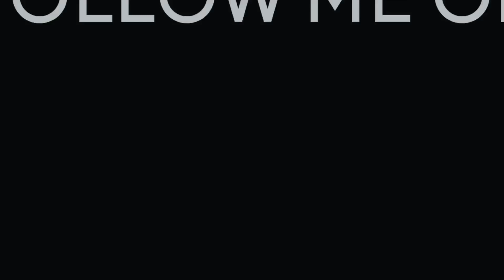เปลี่ยนสวนหน้าบ้านเป็นหญ้าเทียม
เต้ไม่ค่อยชอบตัดหญ้าวิธีแก้ปัญหาง่ายๆ ปูหญ้าเทียมไปเลยค่ะ รอบนี้หมดงบน้อยมาก ทีมงานจ้างมาปูราคาถูกมากก สนใจติดต่อที่เบอร์นี้เลย 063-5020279 [เติ้ล] สวนหญ้าสั่งนำเข้าจากจีนเองค่า

ฝากติดตามชมรูปถ่ายจากเพจ เที่ยวคนเดียวถ่ายรูปเอง - taetaee